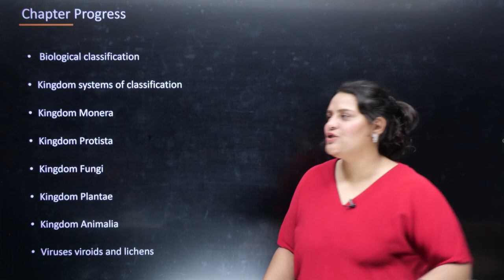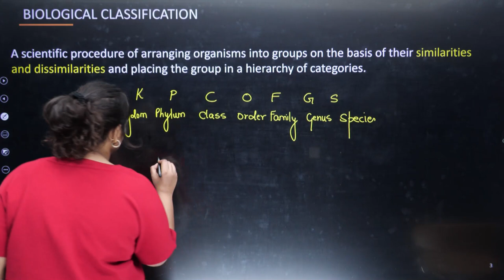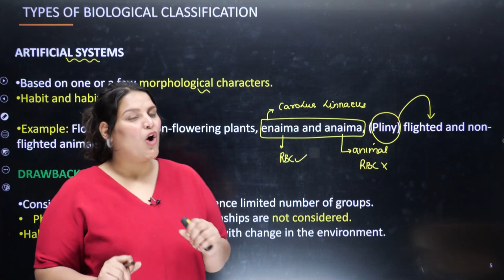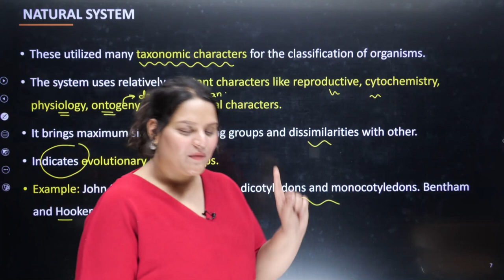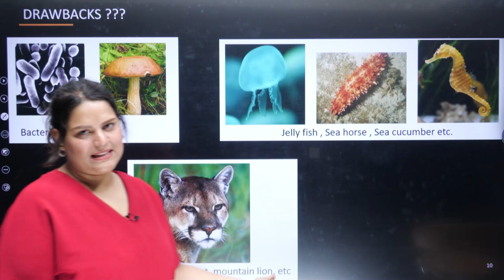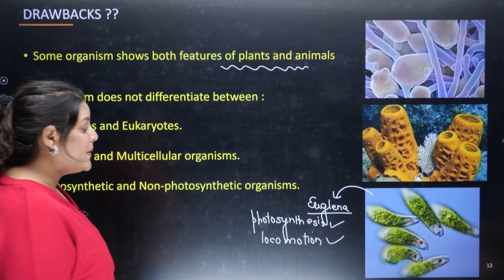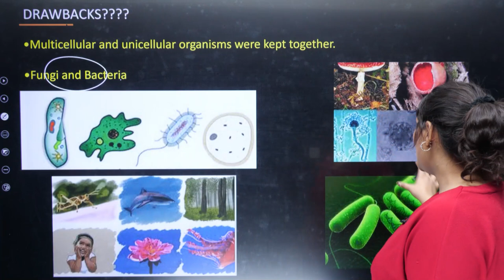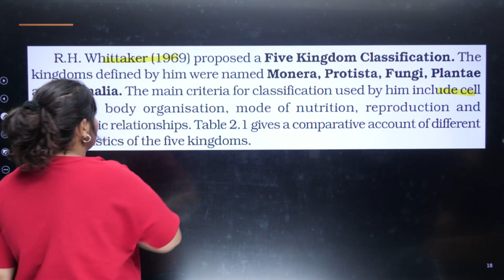Class 11 Biology | Biological Classification | Kingdom Classification | NCERT Ch 2 | Learn and Fun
📌Topics :
00:00 :- Introduction
01:47 :- Biological Classification
08:00 :- Artificial System of Classification
12:31 :- Natural System of Classification
16:06 :- Phylogenetic System of Classification
19:07 :- System of Classification
22:44 :- Two Kingdom Classification System
27:09 :- Three Kingdom Classification System
29:42 :- Four Kingdom Classification System
31:53 :- Five Kingdom Classification System